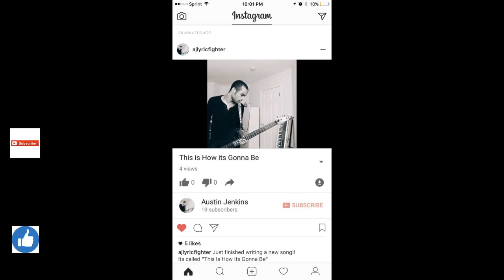Tasha Nicole & Sonny do the 7 sec. challenge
Sonny Cheat's me on the win for the 7second challenge !! like and subscribe more videos droppin' every week Music FT. in this Video by Austin Jenkins check out his channel for more great songs and Videos .